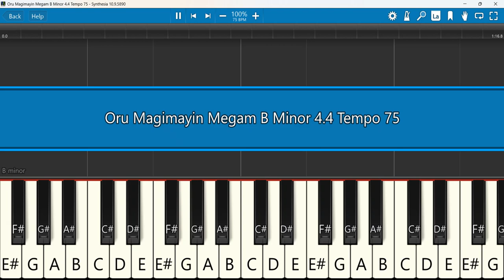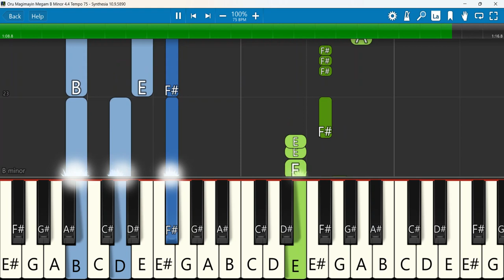Oru Magimayin Megam Keyboard Notes B Minor 4/4 Tempo 75 | ஒரு மகிமையின் மேகம் | Simeon Raj | Aldrin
Oru Magimayin Megam | Simeon Raj Yovan | Joseph Aldrin | Tamil Christian New Worship Songs | Joseph Aldrin
Keyboard Notes